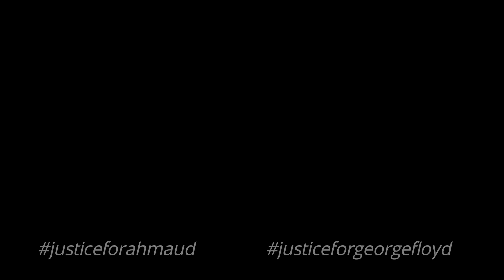Speaking Up: A Toronto West Response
A response to the current injustice meted out to African Americans in the United States of America - Injustice anywhere a threat to justice everywhere " Martin Luther King Jr.